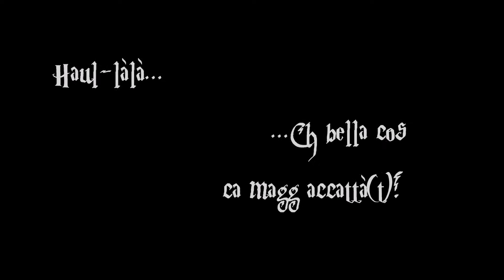Primark Berlin - Harry Potter + Spogliarello!]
Finalmente posso girare l'Haul di Primark AlexanderPlatz Berlin dove ho acquistato tanti prodotti Harry Potter!

PER COLLABORAZIONI E/O BHO.